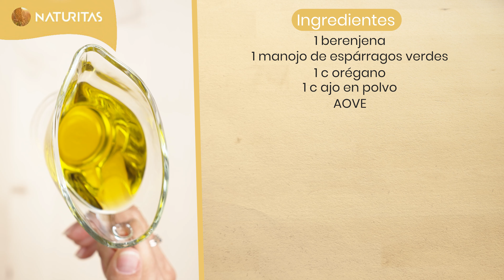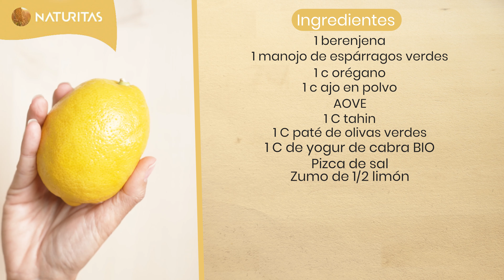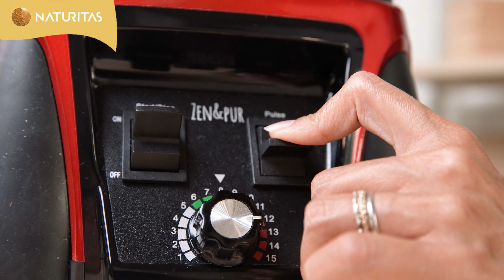🌱 Receta Mutabal de Espárragos Verdes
En el vídeo de hoy, vamos a preparar un Mutabal de espárragos verdes, rico en fibra y fundamento, digno de relamerse…

Una recetita salada ideal para compartir y celebrarse, mientras cuidamos de nuestros órganos digestivos y depurativos.

Soy Mareva Gillioz, dietista y coach,  especializada en dietoterapia, psiconutrición y naturopatía.